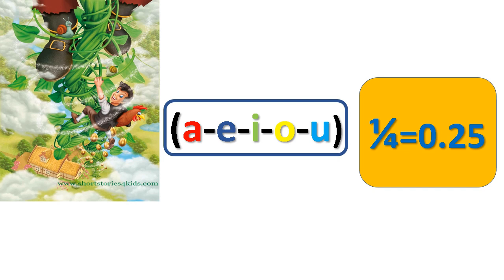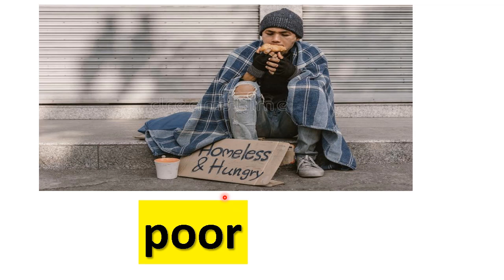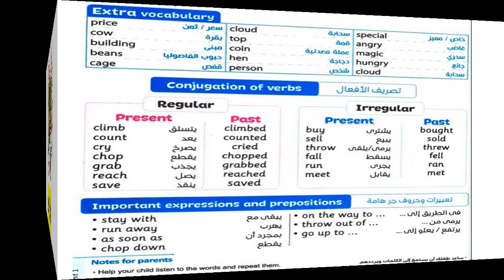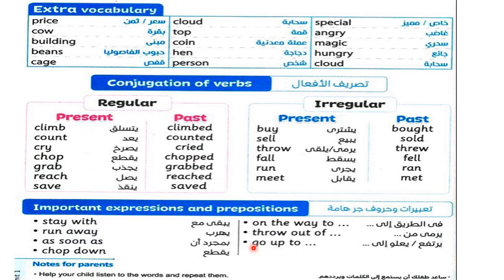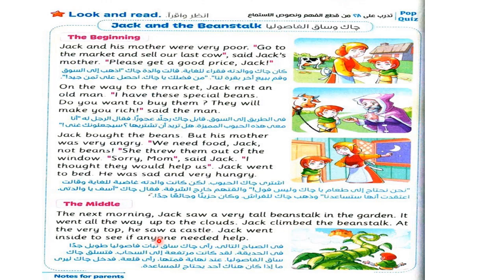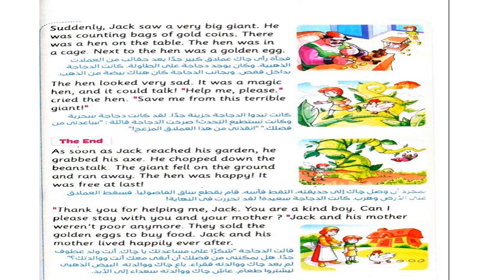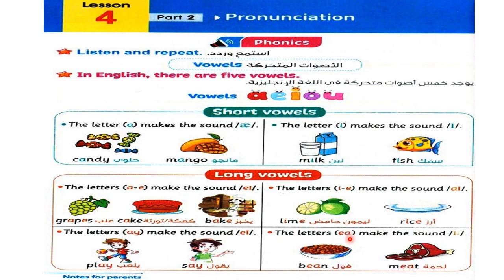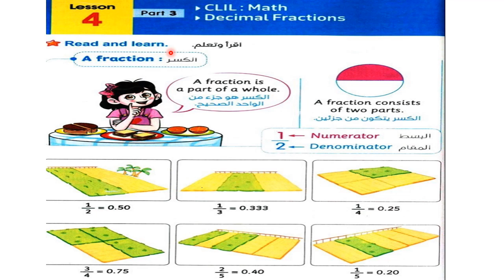connect 5 unit 1 lesson 4 الوحدة الاولى الدرس الرابع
انجليزي_مع_مسترللصف_الخامس
ي هذا الفيديو بداية منهج كونكت الصف الخامس ٢٠٢٣ connect 5 2023 الحلقة الأولى التجهيز لمنهج كونكت الصف الخامس الابتدائي ٢٠٢٣ connect 5 2023 المنهج الجديد
انجليزي الصف الخامس الابتدائي المنهج الجديد 2023‪
انجليزي خامسه ابتدائي
كونكت الصف الخامس الابتدائي المنهج الجديد 2023‪
كونكت الصف الخامس
كونكت خامسة ابتدائي منهج جديد 2023‪
منهج كونكت الصف الخامس 2023‪
Connect 5 20‪23
Connect primary 5 2023
Connect
Connect plus
منهج الصف الخامس الجديد 2023
المنهج الجديد للصف الخامس الابتدائي 2023
منهج خامسةابتدائي الجديد
خامسه ابتدائي المنهج الجديد
خامسة ابتدائي 2023
المنهج الجديد الصف الخامس الابتدائي
منهج الصف الخامس 2023
منهج الصف الخامس الابتدائي الجديد
ملامح منهج الصف الخامس الابتدائي الجديد
الدرس الثالث قائمة التسوق الخاص بي my shopping list
المنهج الجديد للصف الخامس_الابتدائي 2022
في هذا الفيديو بداية منهج كونكت الصف الخامس ٢٠٢٣ connect 5 2023 الحلقة الأولى التجهيز لمنهج كونكت الصف الخامس الابتدائي ٢٠٢٣ connect 5 2023 المنهج الجديد
انجليزي خامسه ابتدائي  jack and the beanstalk
كونكت الصف الخامس الابتدائي المنهج الجديد 2023‪  decimal fractions
كونكت الصف الخامس  الوحدة الاولى unit one short long vowels
كونكت خامسة ابتدائي منهج جديد 2023‪  lesson 4 جاك و ساق نبات الفاصوليا
منهج كونكت الصف الخامس 2023‪  الدرس الرابع الكسور العشرية الاصوات المتحركة القصيرة والطويلة
Connect
Connect plus
منهج خامسةابتدائي الجديد
خامسة ابتدائي 2023
الدرس السلسلة الغذائية  food chain       انجليزي_مع_مسترللصف_الخامس  from farm to fork chickpeas   producer consumer primary secondary tertiary